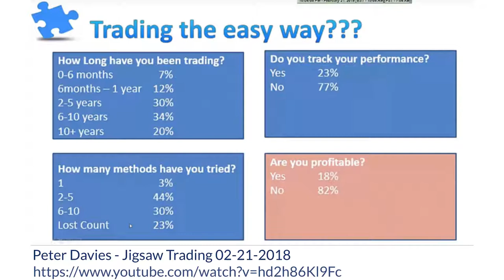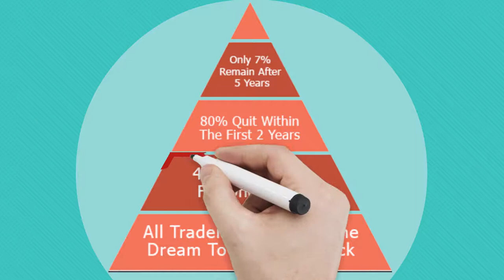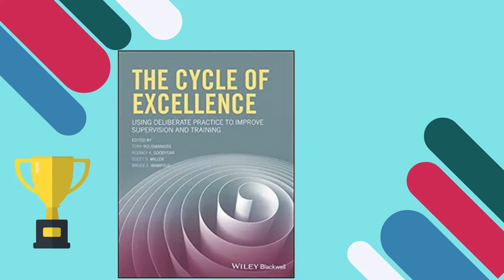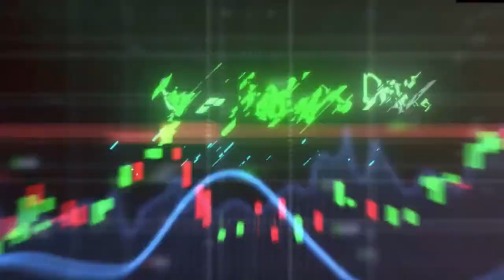Trading Success Facts and Rate and Comparison with Other Professions - Trading for Beginners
In this video, we analyze day trading success facts and rates and compare that to other "High-Performance Skills" professions.

Get access to free trading drills and the first Module of our course